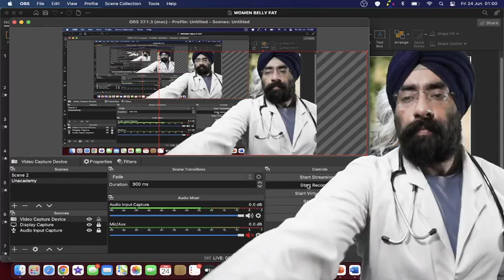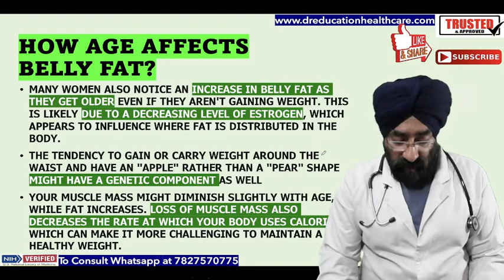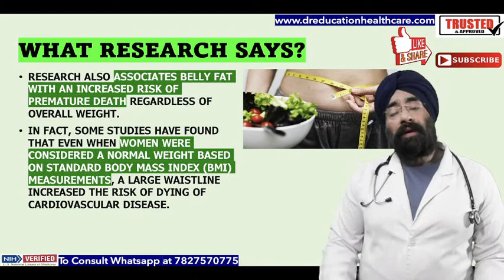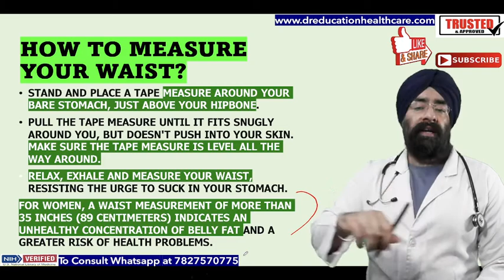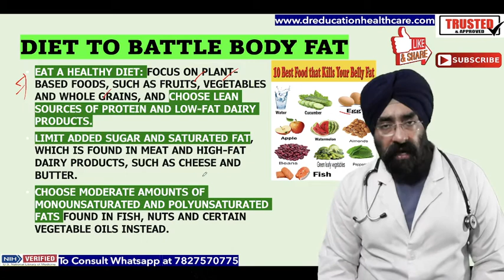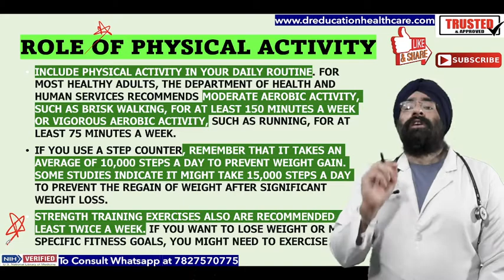Belly FAt ka Solution | पेट की चर्बी - Dr.Education FAQ